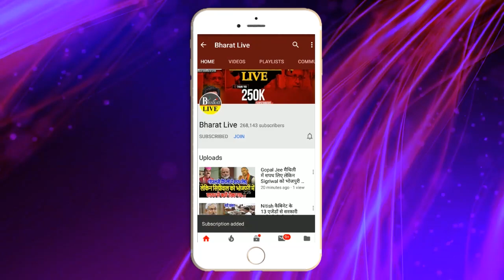अभी अभी ! नीतीश कैबिनेट की बैठक की तारीख बदली अब इस दिन होगी बैठक क्या लिया जाएगा कोई अहम फैसला?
अभी अभी !
नीतीश कैबिनेट की बैठक की तारीख बदली
अब इस दिन होगी बैठक क्या लिया जाएगा कोई अहम फैसला?